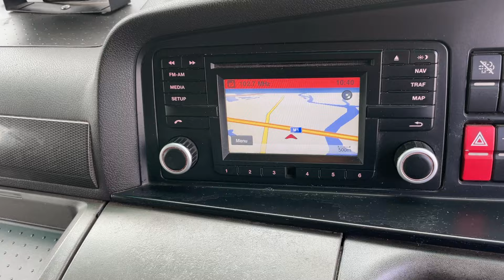New In Stocklist For Sale: MAN TGX 26.560 SCR *EURO 6* 6X2 FLATBED DRAWBAR OUTFIT – 2016 – EX53 EHS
MAN TGX XXL Series Twin Sleeper Cab.
MAN D38 15.2L 560 BHP In-Line 6 CylinderTurbo Air To Air Charge Cooled Euro 6 Engine C/w AdBlue.
ZF 12 Speed As Tronic Gearbox Semi Automatic Gearbox.
Ecas Drive Axle Air Suspension C/w Raise And Lower Controls.
26Ft Flatbed Body C/wSteel Chequer Plate Flooring And Raised Headboard.
Bar Coupling C/w Air And Electrical Susie Connections.
Fold Up Rear Bumper Bar.
3x Aluminium Fuel Tanks.
385/55R22.5 Wheels And Tyres Fitted To Front And Rear Axles.
Electric Sunroof.
Digital Climate Controlled Air Conditioning (Not Tested).
RDS Radio/CD Player C/w Satellite Navigation.
Cruise Control.
12v Auxiliary Power Socket.
Overhead And Underbunk Storage Compartments.
Overhead Built In Microwave (Not Tested).
Underbunk Chiller.
Wheelbase: 5.1 Mtrs.
Front Axle Plated Weight: 8,000 Kgs
Plated Weight : 26,000 Kgs.
Design Weight : 26,000 Kgs.
Train Weight : 44,000 Kgs.
Digital Tachograph.
Tested Until End : December 2024

MAC TRIAXLE FLATBED TRAILER – 2016 – C436878
Registration Number: C436878
Chassis Number: SA93900CCGT118045
First Registered: 01/01/2016
MAC Tri Axle Chassis.
24Ft Flatbed Body C/w Steel Chequer Plate Flooring, Posts And Sockets.
BPW Axles C/w 385 55 R22.5 Wheels And Tyres.
Air Suspension.
Drum Braking System.
Wabco ABS/EBS System C/w Iso Susie Connector.
Tested Until End: November 2024
Plated Weight: 25,000 kgs.
Design Weight: 25,000 Kgs.
Overall Vehicle Length : 19.2 Mtrs.
Overall Vehicle Width : 2.5 Mtrs.
Overall Vehicle Height : 3.9 Mtrs.
Registration Number: EX53EHS/C436878
Spec Number: 33468